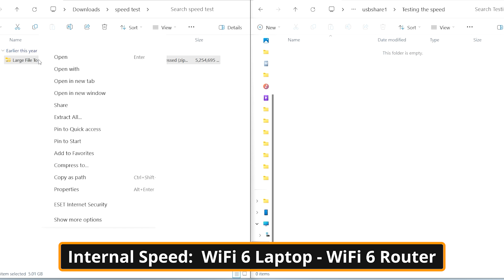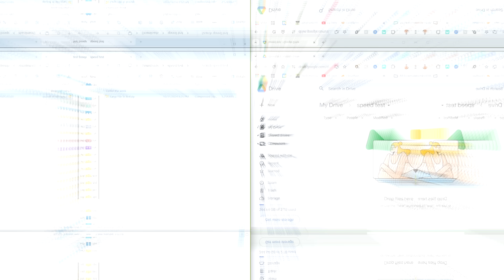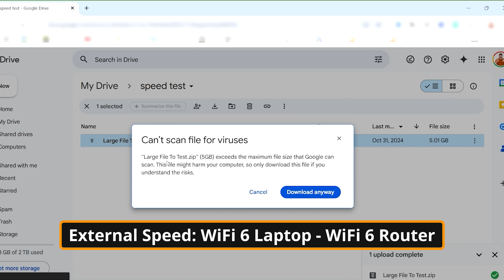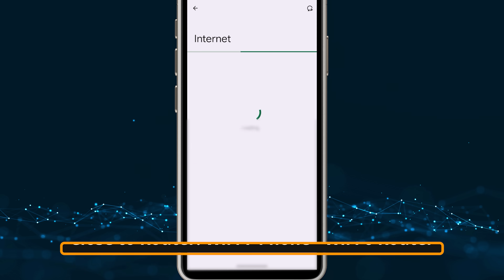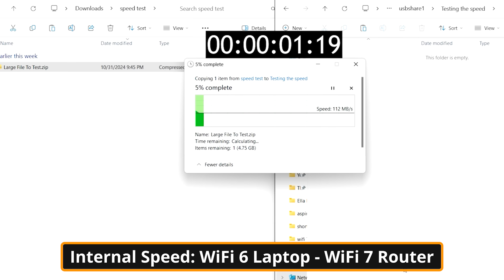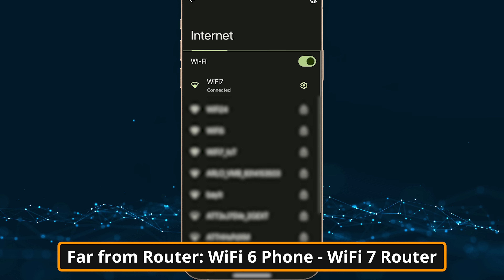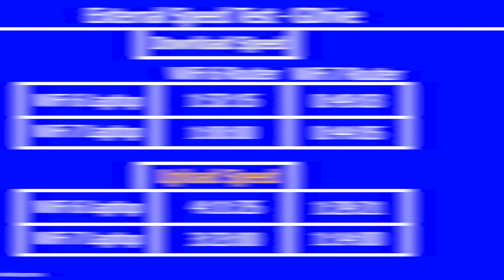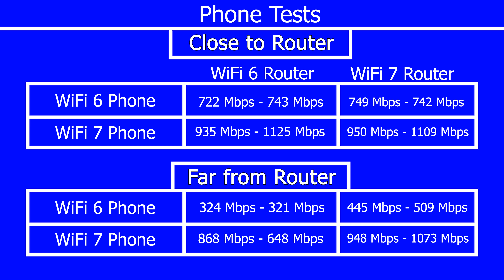WiFi 7 tested: is it really worth the upgrade?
Do you really get faster internet and faster WiFi with WiFi 7?
Should you get WiFi 7 today or is it better to wait?
Will your iPhone 16 or Google Pixel phone even notice a difference in speed?
I ran a whole bunch of speed tests to find out!

0:00 Why get a WiFi 7 router? Do you even need a WiFi 7 router?
0:027 Testing WiFi 6 router - how fast is the internal WiFi speed?
2:09 How fast is the internet speed with WiFi 6?
3:57 WiFi 6 vs WiFi 7 on a cell phone - testing the speed
6:01 WiFi 7 explained  - everything you need to know
7:55 Should you upgrade to WiFi 7 or wait? Are there any benefits?
11:50 The WiFi 6 and WiFi 7 speed test results - which is faster?

Want to protect yourself from scams?
What is the best security?
How do you keep safe online?
We cover everything from Security and Scams to How Tos, Tips and Tricks, Faster Internet.
My name is Liron Segev, aka TheTechieGuy, and I make tech simple for everyone to understand!